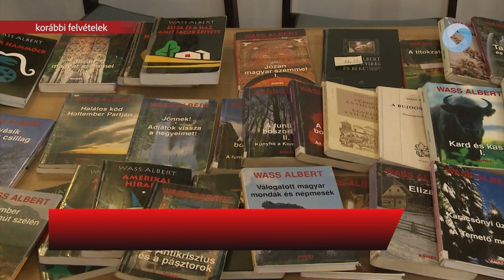Wass Albert-felolvasóest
Március elsején 18 órakor kezdődik az idei Wass Albert-felolvasóest, melynek ezúttal is a Szekfű Gyula utca 1. szám alatt található evangélikus gyülekezeti terem ad otthont. A program részleteiről Jakubek Tibor és Fazakas Attila közösen számoltak be szerda délután.